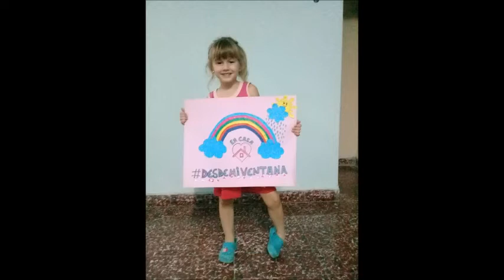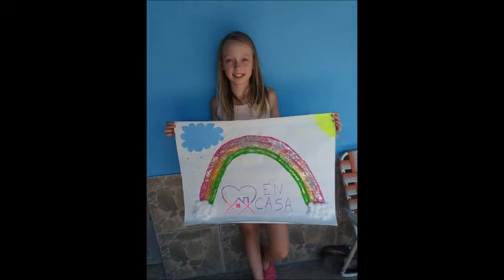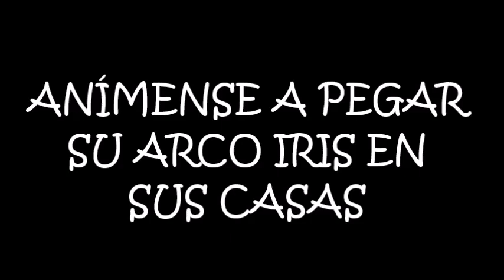reflexión del 25 de marzo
Este momento devocional se ha realizado en el marco de la cuarentena por el corona virus en la Congregación Evangélica Alemana General Alvear, y tiene como objetivo llevar un poco de paz y esperanza a la gente de las comunidades entre semana.
A cargo de la pastora Estela Andersen de la Iglesia Evangélica del Río de la Plata
Las imágenes son de una campaña realizada en la congregación para que los niños pinten un arco iris y lo pequen fuera de sus casas con la consigna